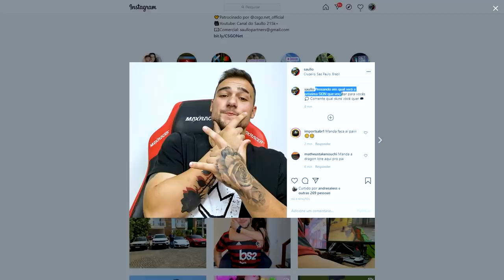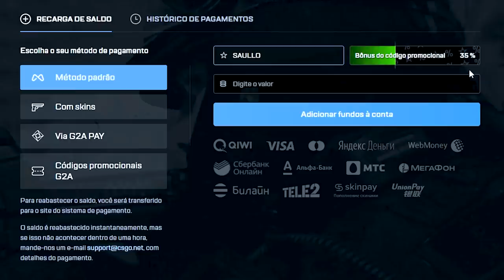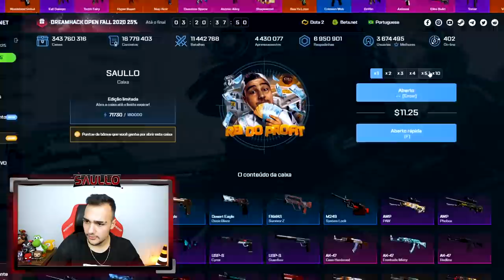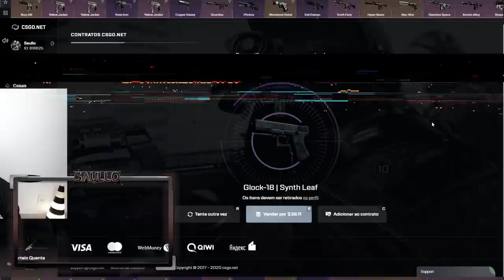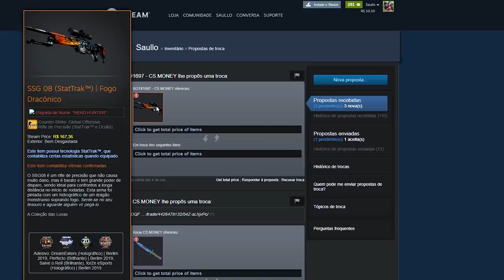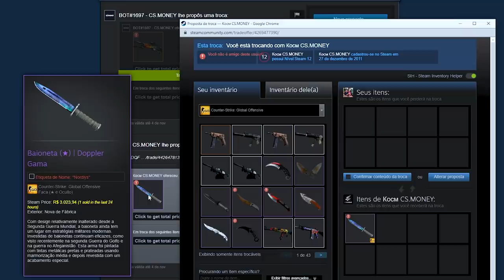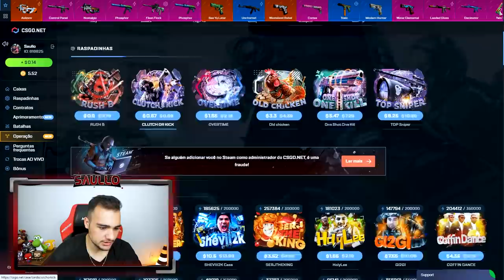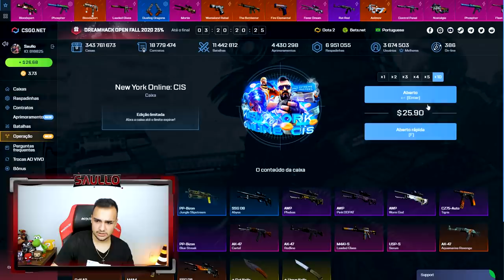Essa CAIXA de apenas $1 me SURPREENDEU muito! (Veja minha nova LUVA)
Abri caixas de skins de CSGO e essa caixa me SURPREENDEU DEMAIS!